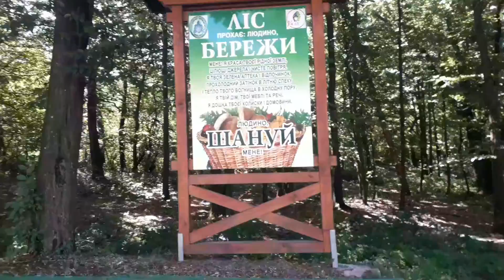Ліс на Ужгородщині прогулка.